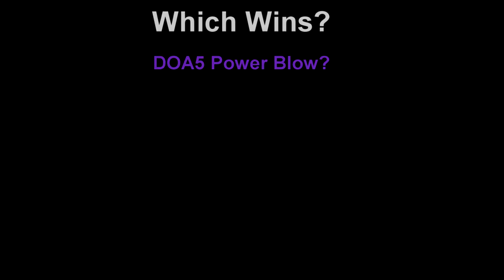Nyotengu Best Super? Power Or Break Blow?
Supers have been in Dead or Alive for now two different generations of games; Dead or Alive 5 installments and Dead or Alive 6.  Question is, which is better?  I am curious on what other people think!